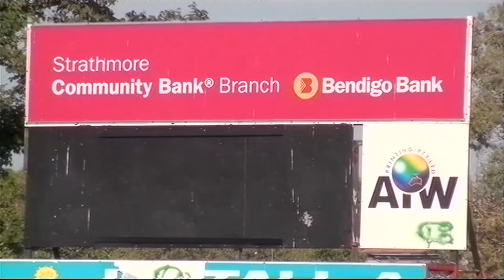2015 Premier Division EDFL Grand Final Live - Aberfeldie FC Vs Greenvale FC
All the action, televised live on C31 Melbourne & Geelong, from the 2015 Premier Division EDFL Grand Final clash between Aberfeldie Football Club and the Greenvale Football Club at Windy Hill.

Join Daryl, Ian and Kev (and special comments from Strathmore coach Craig Clinnick) from The Local Footy Show for all the action in the second ever C31Sport local footy live broadcast.

With thanks to the broadcast sponsors The Strathmore Community Bank and Pre-Pak Cartons.